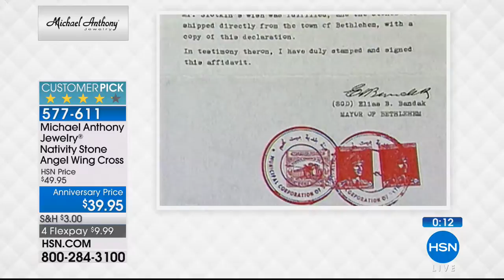Michael Anthony Jewelry Nativity Angel Wing Cross Pendant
Michael Anthony Jewelry Nativity Stone Angel Wing Cross Pendant
Do you believe in angels? Slip on this beautiful angel wing cross pendant and know you never walk alone. This decorative reminder of...